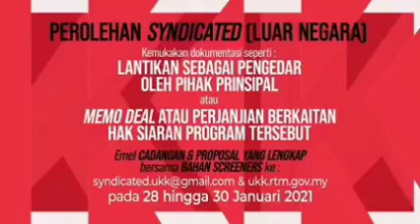RTM : 【Pendaftaran Proposal Lengkap Sesi Saringan Pitching 2022】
PENDAFTARAN PROPOSAL LENGKAP SESI SARINGAN PITCHING 2022 PADA 20 SEHINGGA 30 JANUARI 2021. (RABU Hingga SABTU)

LAMAN SESAWANG SEPERTI BERIKUT:-